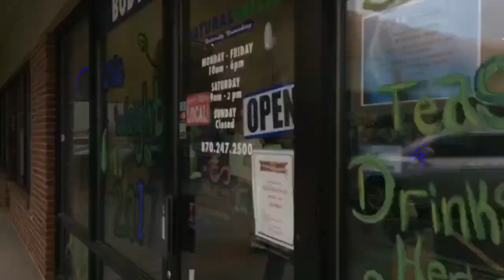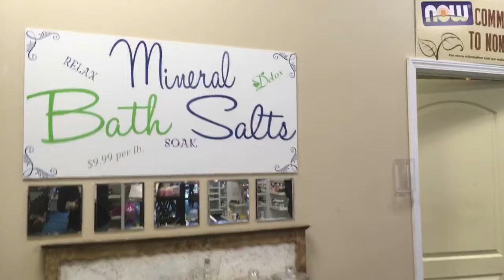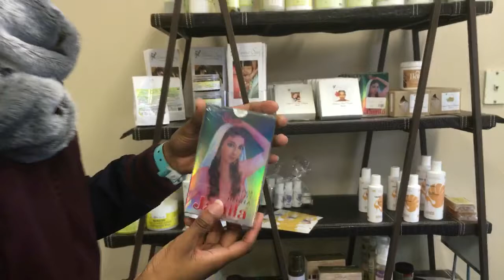Natural Bliss White Hall, AR by Arkansas Videographer Emro Videos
The video was recorded via Facebook LIVE.